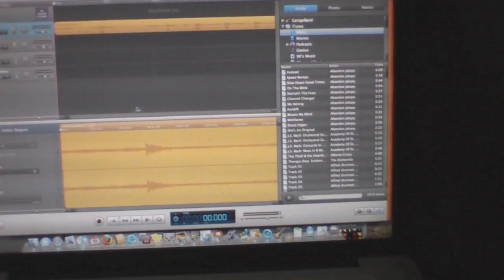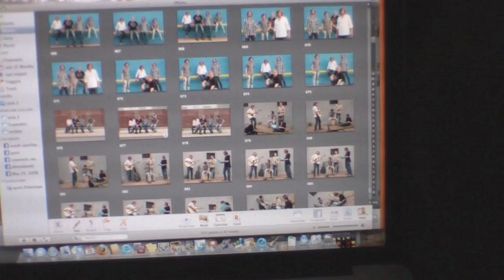Rule The World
this is a video documenting some of the things we are doing to prepare for the tour.  keep checking back as there will be many more.  let's see how many different costumes matt comes up with before this happens.